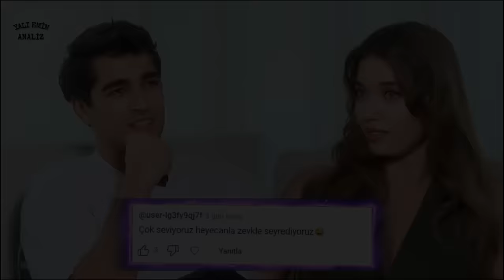Yalı Çapkını 61. Bölüm 3. Fragmanı | " Annem Sizin Yüzünüzden Öldü " !!